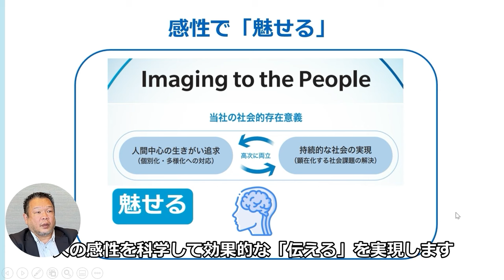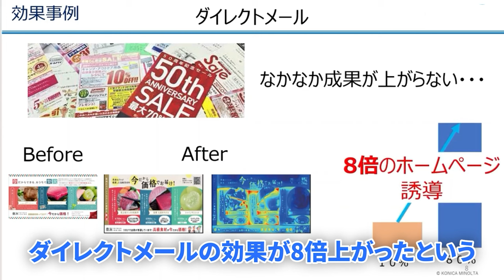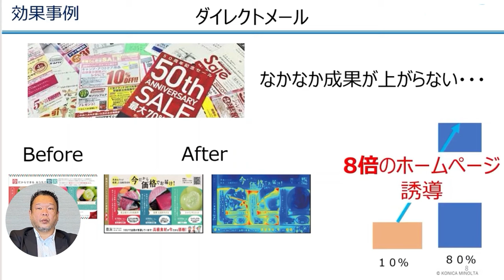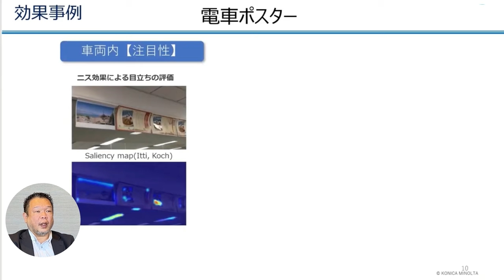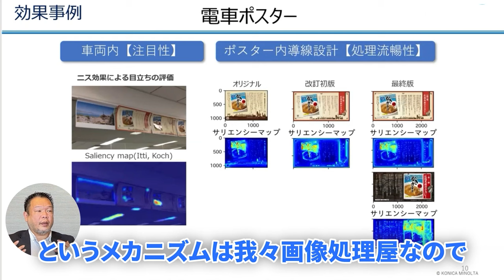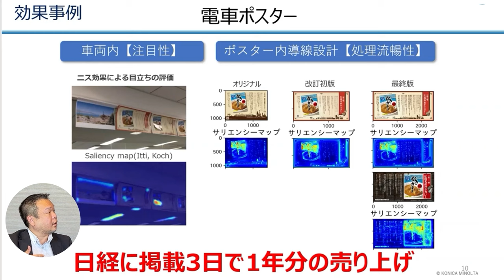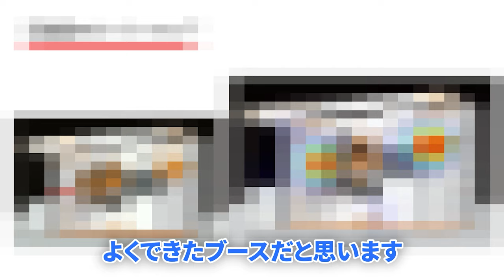デザインを曖昧なものにしないサービスに迫る！｜コニカミノルタ株式会社 浦谷勝一様インタビュー vol.1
今回はインタビュー企画の第四弾。
コニカミノルタ株式会社 浦谷勝一様をお招きして、お話を伺いました。
vol.1は、 浦谷様に『指標として出す「感性」』にについてインタビューします。

00:00 感性からデザインを曖昧なものにしないサービスとは
01:40 指標として出す「感性」とは、どういったものか？
03:23 ダイレクトメールにおける効果事例
04:59 電車ポスターにおける効果事例
07:25 膨大なデータをどうやって集めるか？
10:01 データを適応するには「チューニング」が重要
13:04 ユウクリのデザインデータを評価してもらったら…

【コニカミノルタ株式会社】
写真事業・印刷機事業を通じて培った画像解析に生体計測、価値観理解の知見をかけ合わせ、人が購買に至る動機と直感を科学的に紐解くことでデザインの改善提案を実現します。印刷物などのデザインがどのように消費行動に影響するかを明らかにし、購買につながる提案をクライアントに提供しています。

このチャンネルでは、クリエイターの様々な働き方、ツールの活用法、転職のハウツーなど
クリエイターが活躍するために役立つ情報を発信しております。
また、皆様の知りたい・聞きたいことについて答えていきたいと思いますので、
コメント欄にコメント頂けると嬉しいです！

◆◆◆他のおすすめ動画はコチラ！◆◆◆

▼30代の女性デザイナーの抱えやすい悩みって？【前編】キャリア形成について解説

▼【面接対策】デザイナー転職で合否を分ける２つのポイントを解説！【前編】デザイナー経験者向け

▼今後のデザイナーに求められること。いろんな業種との境界が曖昧に？｜セガエックスディー 片山智弘様インタビュー vol.1

▼グラフィックデザイナーの年収、給料は？【前編】デザイナー歴５年以上のユウクリ転職事例を公開

▼転職サイトとの違いって？【前編】転職エージェントの上手な使い方について解説。

■運営企業
株式会社ユウクリ

■事業案内
「クリエイターが社会を元気にする」ために、クリエイターの活躍を支援し、
クリエイターの活躍を通して企業の発展に寄与することで、社会を元気にするために事業を行っています。
・クリエイター専門の人材派遣
・マイクリサービス（労働時間に制限のある方向け）